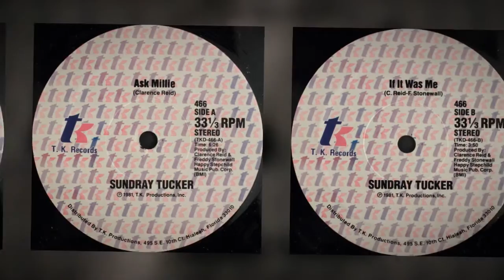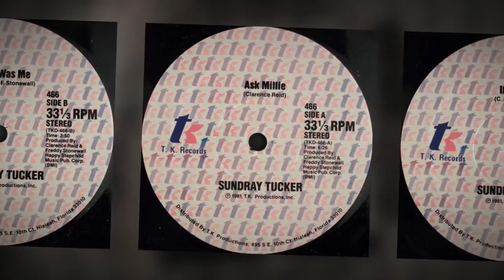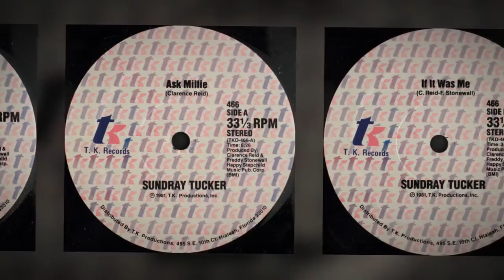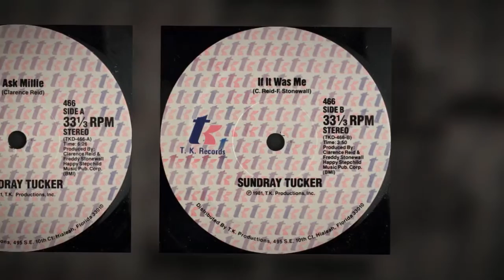SUNDRAY TUCKER 1981 "it was me" Par Funkkhalid